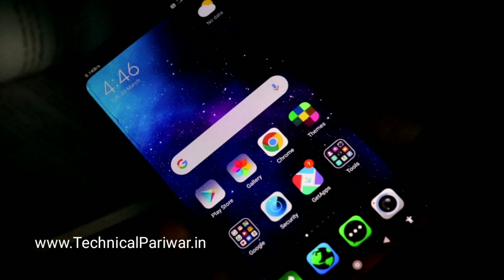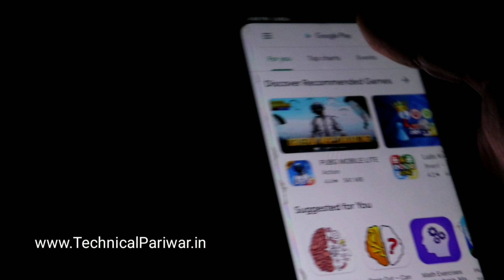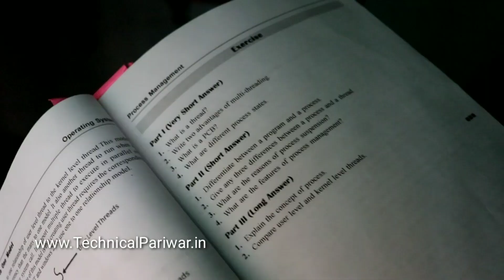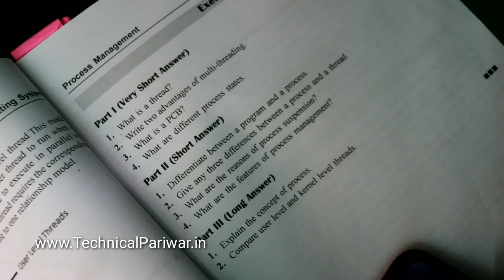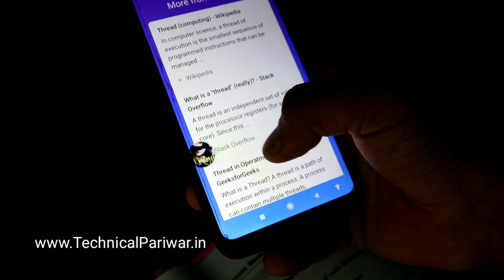फोटो खींच कर Mobile ke camera se koi bhi swal ko hal kaise kare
How to solve any questions
Solution of any problems just scan question and get answer
Mathematics swal ko hal kare
Mobile ke camera se koi bhi swal ko hal kaise kre mobile se kaise padhe
photo khich kar swal kaise hal kare
फोटो खींच कर कोई भी विषय का प्रश्नों को हल कैसे करे

Camera se scan Karke ganit ke sawal Karen
Kisi swal ya question ka jwab ya uttar mobile se photo khich kar kaise paye
Mobile ke camere se koi bhi person ka Uttar Paye
Any subject maths physics chemistry 10th 12th JEE IIT Kota education etc solve in 1 second by scanning question paper

math ka question solve karne wala app

kisi bhi question ka answer kaise jane hindi me app